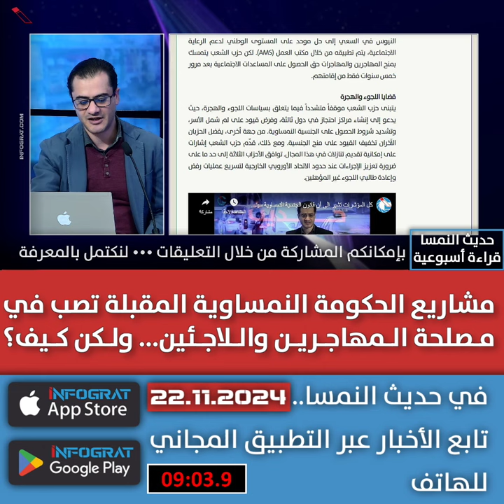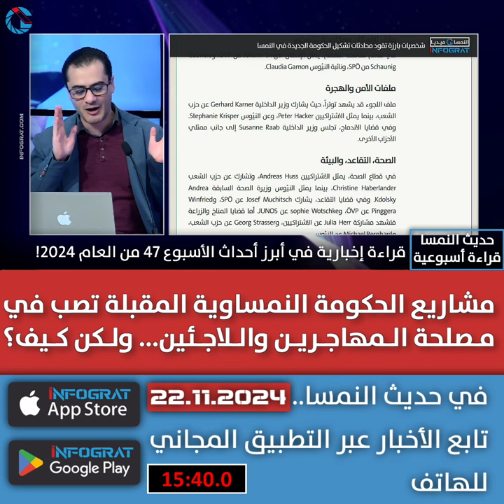مشاريع الحكومة النمساوية المقبلة تصب في مصلحة المهاجرين واللاجئين.. ولكن كيف؟